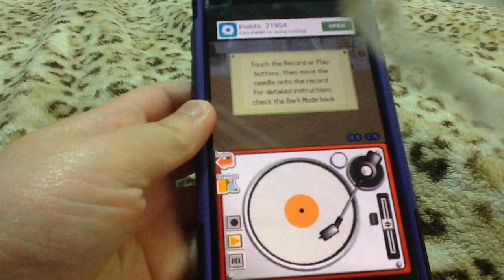I did something in nintendogs